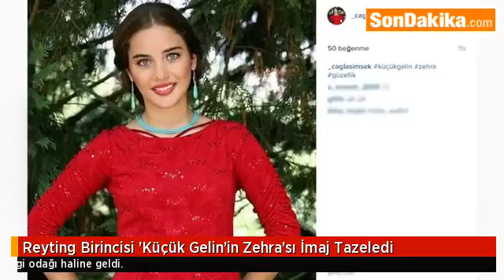Reyting Birincisi ’Küçük Gelin’in Zehra’sı İmaj Tazeledi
Bu sezon anne rolünde oynamaya hazırlanan küçük yıldız imajını tazeledi. Yeni bölümler için farklı bir görüntüye bürünen Şimşek, setin de ilgi odağı haline geldi.